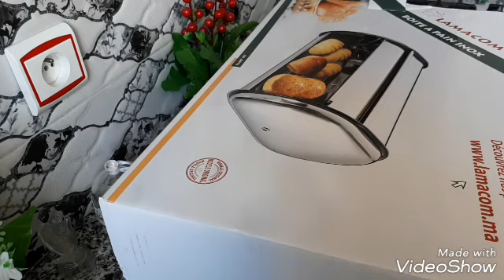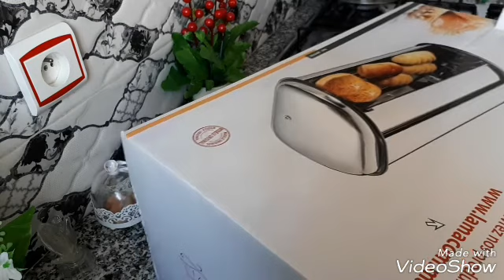روتيني المسائي حضرت الذ مسمن بالبصلة الخضارية /زبدة بلدية خطيرة/مشتريات لتنظيم المط